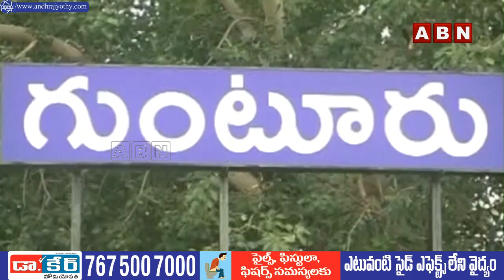INSIDE : ఆ వైసీపీ ఎమ్మెల్యేకి సీటు కష్టాలు..వచ్చే ఎన్నికల్లో టికెట్‌పై అనుమానాలు || ABN Telugu